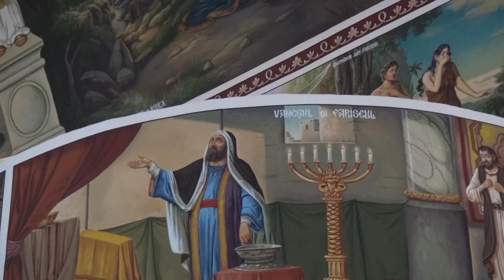Slujba religioasa ortodoxa din 6 septembrie 2020 cu Preotul Ioan Avram